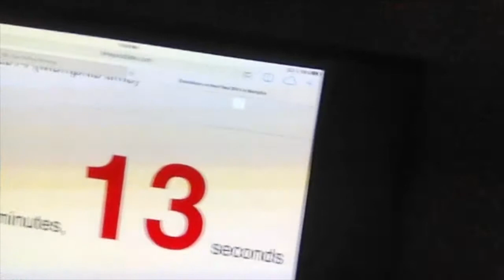2014 HAPPY NEW YEAR! (Guns Included)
Happy New Year! We live in the country - It's custom here to fire a shotgun when it's New Year's...